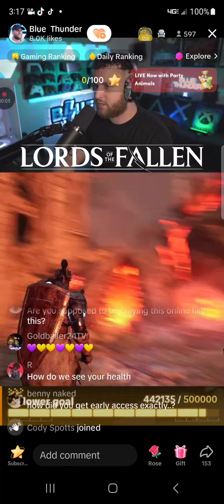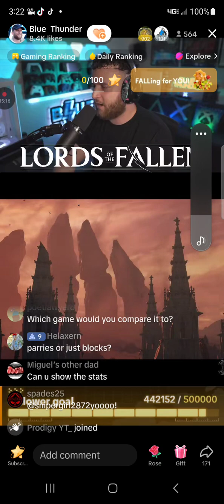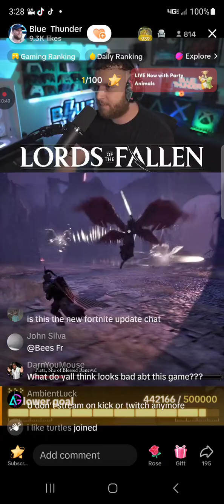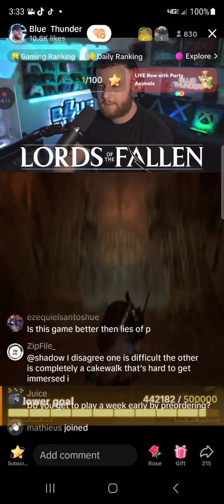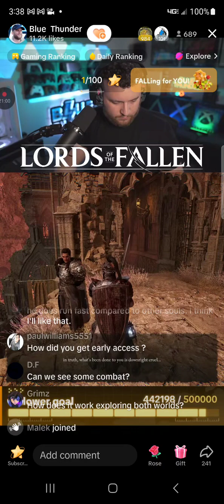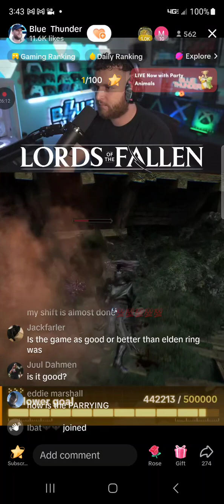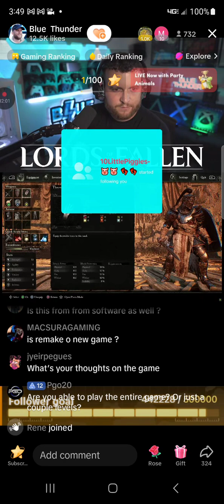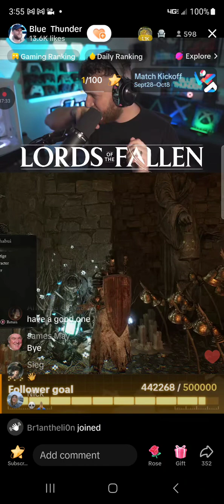lordsofthefallen lords of the fallen